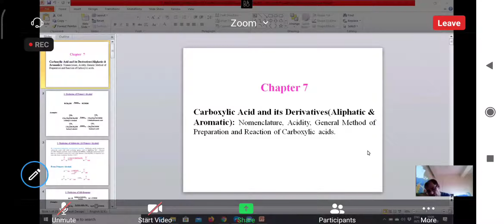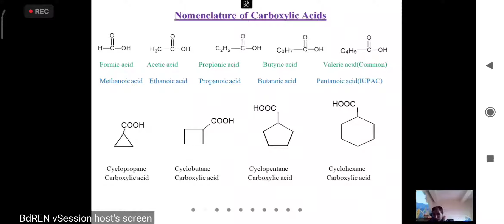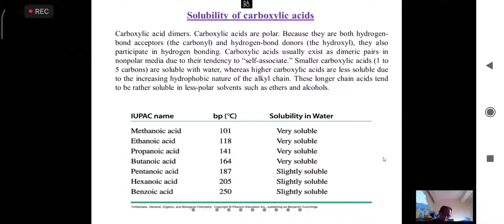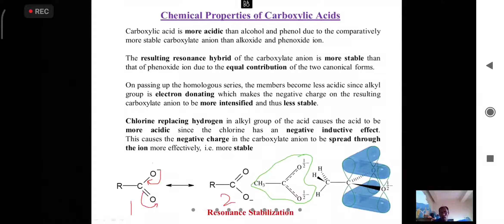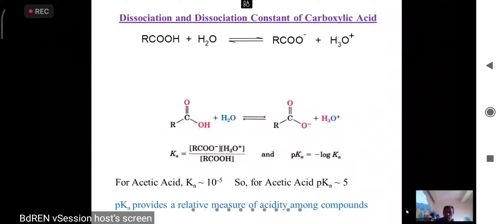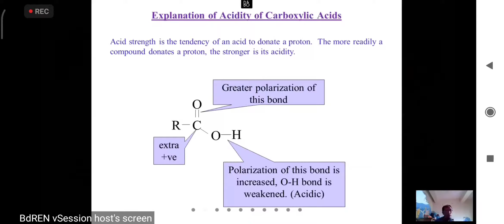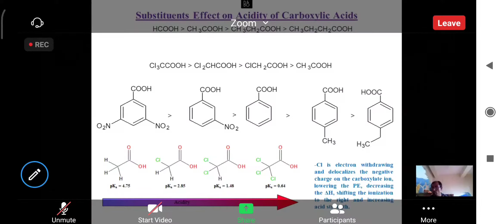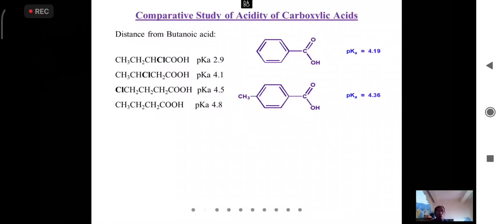Chemistry-II : Topic-7, Carboxylic Acid (Lecture-2)